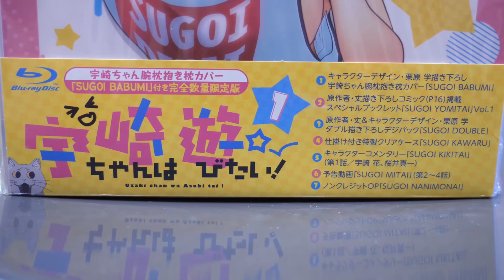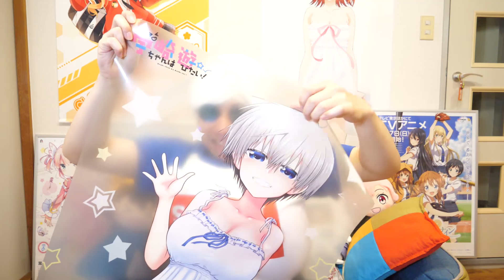【2020夏アニメ】円盤売上ランキングが波乱すぎた件 本命の彼女、お借りしますが、、【2期決定の宇崎ちゃんは遊びたい！特典紹介】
最新アニメBD・DVD売上ランキング
続編決定かのかり、宇崎ちゃん
オリジナルアニメ デカダンス
俺ガイル、リゼロ、SAOのビッグタイトル続編など
果たしてどれが覇権になるのか大注目！！

Twitterっすー！

使用したフリー効果音・素材